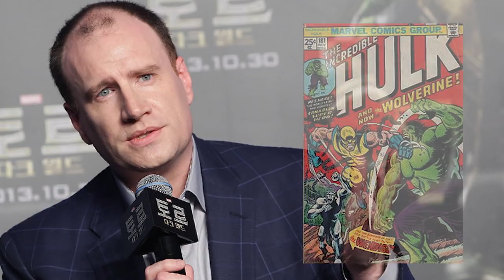New JOKER movie ?! - Superhero News #2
vanakkam makkale...

check out the amazing news and leak on the superhero world this week. these are still theory .

joker tamil
superman 2 tamil
man of steel tamil
comic con tamil
spiderman tamil
superhero news of the week tamil